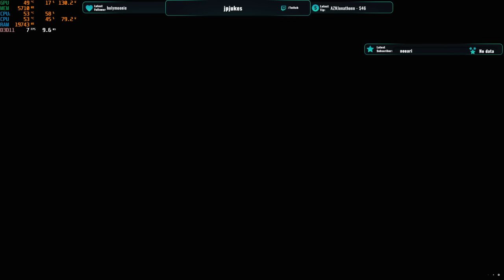P400 TTV SWF vs My Hatchet Only Huntress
show the other streamer some love